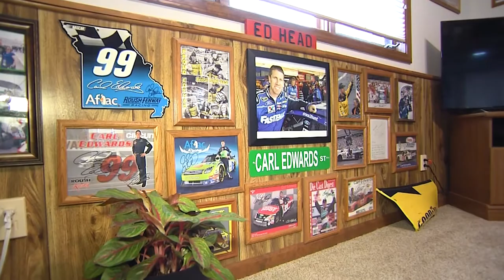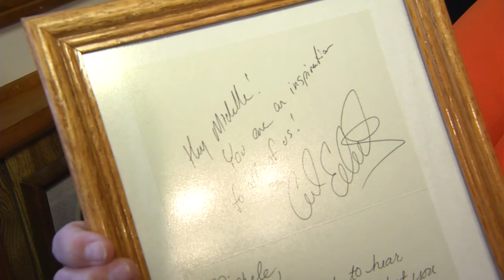Racing Fan Beats Colon Cancer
For years, Michele Alexander has been one of the biggest NASCAR fans in Columbia, Missouri. She never imagined that passion, though, would help fuel her through a battle with colon cancer and a race for her own life.

Alexander is sharing her story for Colorectal Cancer Awareness Month in March, and she hopes to increase preventive screenings and inspire those still fighting. One in 23 people will be diagnosed with colon cancer, a disease that affects men and women equally.

On March 7, 2016, Alexander went to MU Health Care’s Fairview Clinic for a colonoscopy after experiencing a change in her bowel habits, a classic sign of colon cancer. She says doctors identified the problem  a tumor. At 53 years old, with no family history of the disease, Alexander ¬¬¬¬was diagnosed with stage three colon cancer.

Alexander was referred to University of Missouri Health Care’s Ellis Fischel Cancer Center, where she met with surgical oncologist Zihao Wu, MD. Wu laid out a plan of attack  radiation and chemotherapy, followed by surgery.

“I really wasn’t scared, but it was the unknown,” Alexander said. “My daughter’s 24. She’s still got a lot of life left. How much longer will I be with her? Those kinds of thoughts go through your head.”

Those concerns were soon replaced, though, by a request. She wanted Wu and his team to make her well enough to attend an upcoming car race.

Alexander had tickets to the Night Race, a NASCAR Cup Series stock car race held at Bristol Motor Speedway in Bristol, Tennessee, just six weeks after her scheduled surgery. In addition, she hoped to win an auction to ride with her favorite driver, Columbia native Carl Edwards, during driver introductions.

A surprise phone call from Edwards multiplied her determination to make it to Bristol.

“He said, ‘Don’t bid. You get here, you’re riding with me,’” Alexander said.

With a team of doctors and nurses behind her, Alexander’s battle with colon cancer began in earnest. The surgery was successful, and just six weeks later, she took her ride on the track with Edwards.

“Oh, it was just joy,” Alexander said, “Sheer joy. I won a race for my life, and I crossed the finish line a winner.”

That race is one Wu hopes fewer people will have to run in the future. Even though the American Cancer Society predicts more than 95,000 people will be diagnosed with colon cancer this year, Wu said the disease is actually one of the most preventable.

“The majority of colon cancers develop from a benign polyp, and that takes about 10 to 15 years,” Wu said. “If you find polyps and remove them, you won’t have colon cancer, so it’s very important to be screened.”

Wu recommends screening for everyone age 50 and older who has a normal risk for colon cancer. Those with a higher risk, such as family history, should begin testing sooner.

Other things you can do to help prevent colon cancer include:

• Eating well. Include more fiber and green vegetables in your diet.
• Avoiding excessive drinking. Limit your alcohol intake to less than two drinks per day.
• Exercising regularly. Being overweight may increase your risk.
• Quitting smoking.

Two years after her diagnosis, Alexander said she is doing well. She now hopes her experience will inspire others to keep fighting their battles.

“Be positive, have goals, and listen to your physicians and nurses,” Alexander said